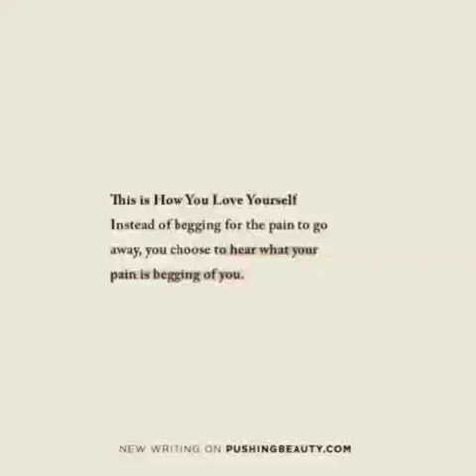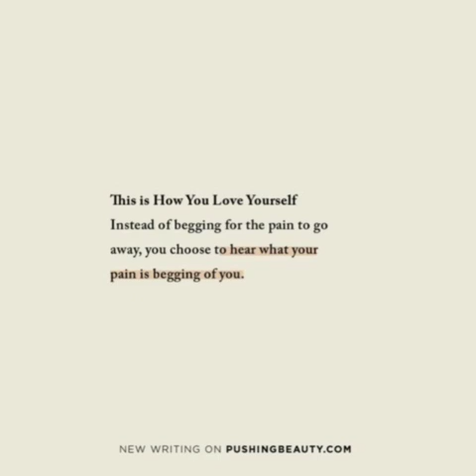Divine feminine Anshu from Bangalore..Ist Subconscious healing experience with me .. ✡️